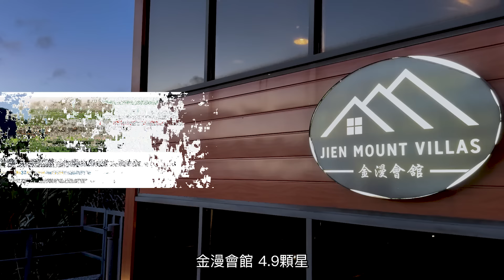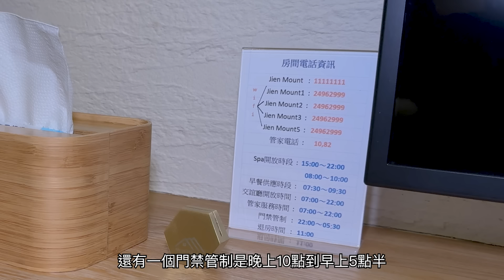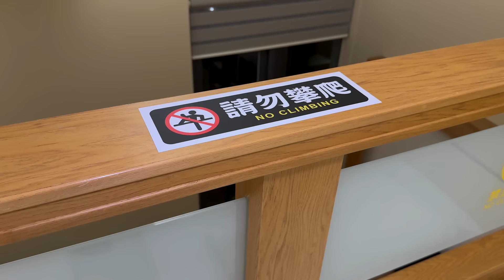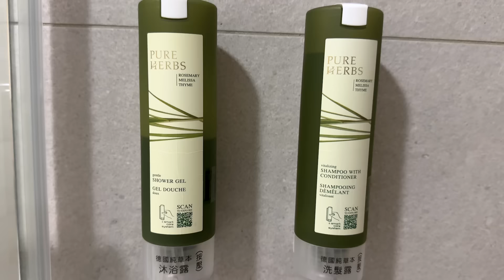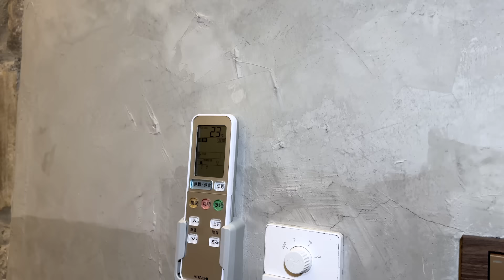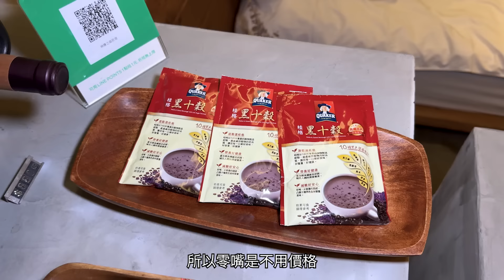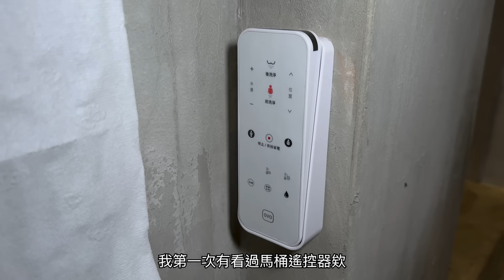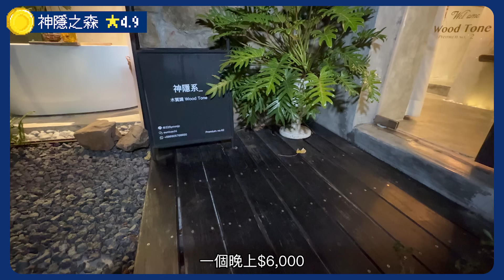花8,400在廢墟住一晚 / 九份高評分住宿【谷阿莫Life】249金漫會館、神隱之森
每次禮盒的設計推出就是絕版，獨特的黑鳳梨酥，代表著喜歡你，傳統的口味長輩的最愛，過年時買一盒送給你喜歡的親朋好友吧！

00:00 預告
00:47 4.9顆星 - 金漫會館
03:23 房間備品
04:17 臥室空間
06:30 很講究的拖鞋
07:54 陽台空間、氛圍
08:55 加郜的小秘密
09:10 廁所開箱
11:43 閣樓空間
14:06 洗澡
15:33 戶外spa
17:26 晚餐
18:56 4.9顆星 – 神隱之森
19:41 廢墟風格房
21:36 交誼廳
23:44 床鋪試躺
24:59 廚房&備品
27:01小矮人廁所開箱
29:58 廢墟洗澡
32:15 總結
39:33 幕後花絮